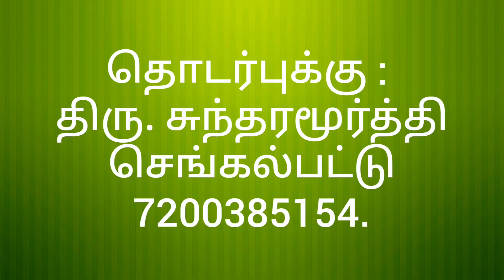500 நாட்டு கோழிகள் | நாட்டு கோழி வளர்ப்பு | Country chicken for sales | Tamilnadu Pets | Tamil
இந்த பதிவில் வரும் நாட்டு (சிறுவிடை / இடைவெட்டு) கோழிகள் விற்பனைக்கு உள்ளன.

வாங்க நினைக்கும் நண்பர்கள் வீடியோவின் கடைசியில் உள்ள நம்பரை தொடர்பு கொள்ளலாம்.

நன்றி !!!